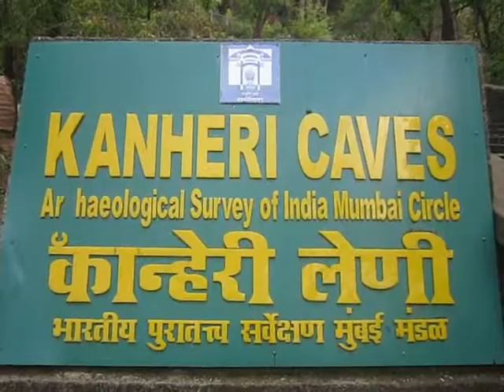Kanheri caves,National park,Borivali,Mumbai.